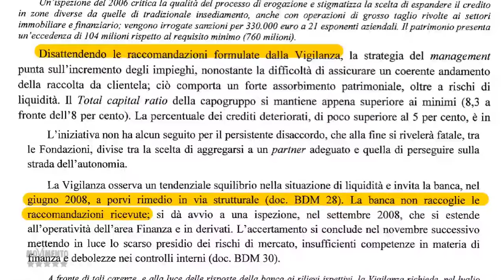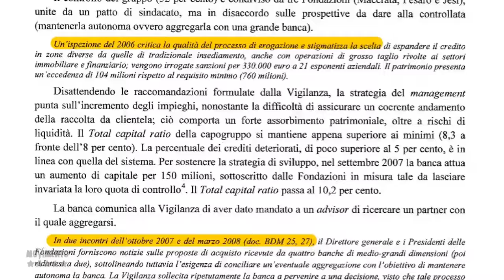Banche scorrette, la politica sapeva e non è intervenuta